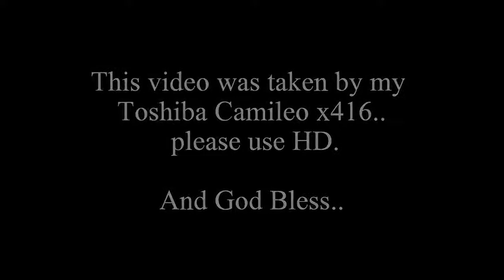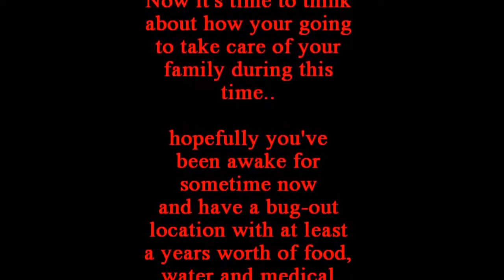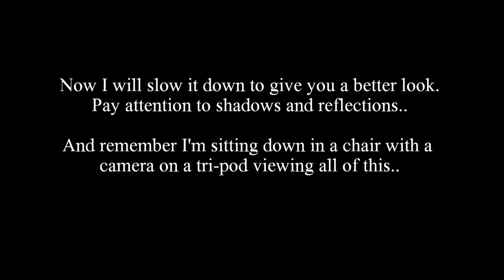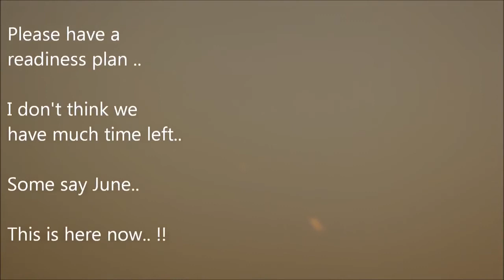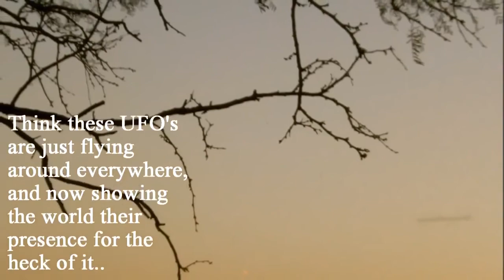PLANET X NIBIRU INCOMING! SEEN IN TEXAS SKY! 6 7 MASSIVE BODIES PREPARE!